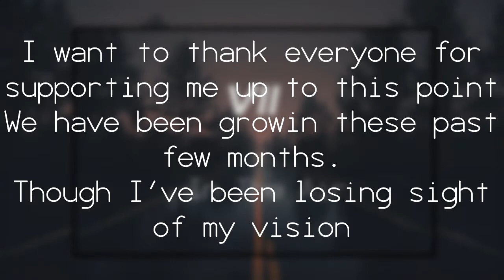VII | In The Air (Prod. Ghost Beats)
NEW SONG EVERY WEEK

This song definitely has that NF & Witt Lowry vibe. VII |